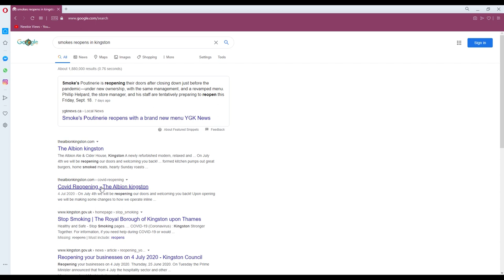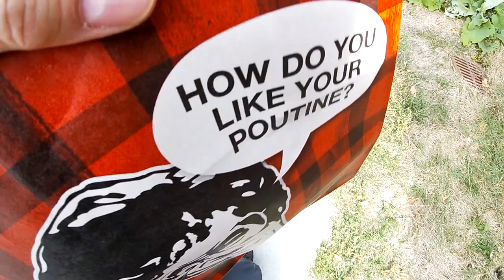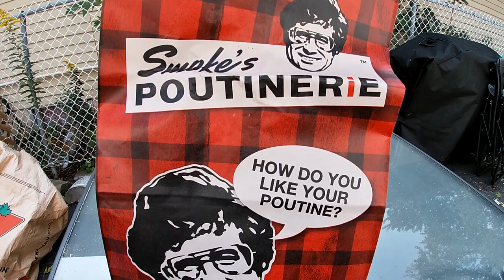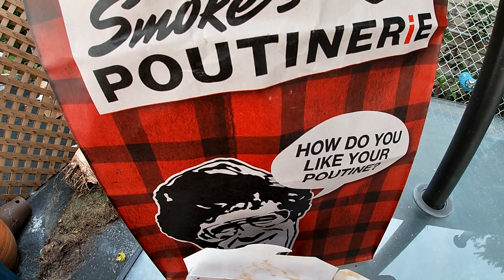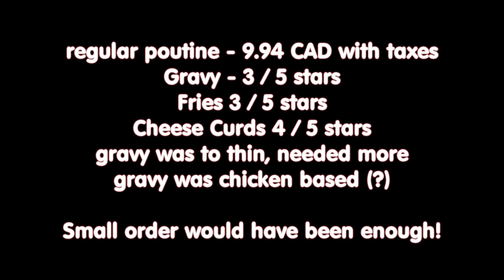Smokes Poutinerie Local Business REOPENS during COVID19 pandemic in Kingston, Ontario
Breaking news in Kingston, Ontario as a local business closes during the Coronavirus pandemic only to reopen under a new owner.
Today, we rushed out to downtown Kingston to order a poutine from Smokes to see how they fair against the competition.
For the fans of poutine, you now have another eatery to get your fill.
note: this video was not sponsored - I paid 9.94CAD with tax

Take a moment to click the like button, { for the Al-Gore-Ri' thum }
of the Newbie Views crew.